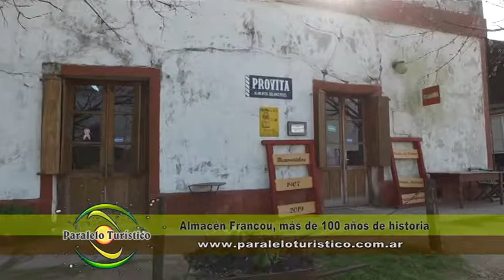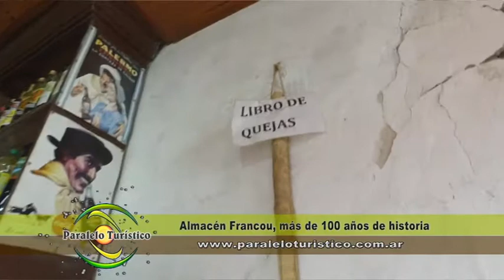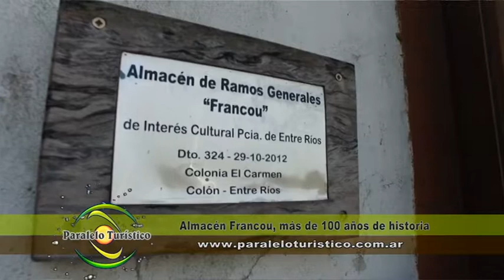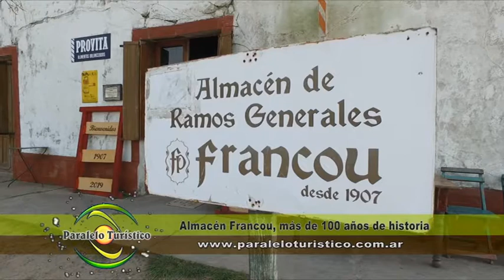programa Paralelo Turístico 662 bloque 3